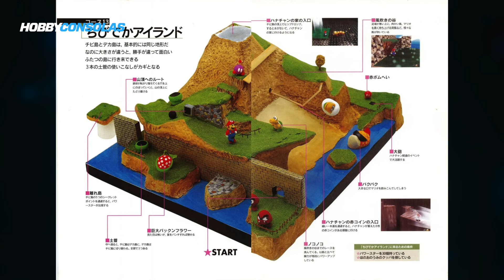6 CURIOSIDADES de NINTENDO 64, un consolón para decir "mamma mía"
Puede que no fuera la consola más vendida de Nintendo, pero pocas consolas pueden presumir del catalogazo de juegos de Nintendo 64. ¡Era un verdadero pepino técnico en la época!

En nuestro vídeo de curiosidades de esta semana, repasamos varios datos muy interesantes de N64, el prodigio que nos trajo Sumer Mario 64 o Zelda Ocarina of Time. ¡Alabado sea Miyamoto!